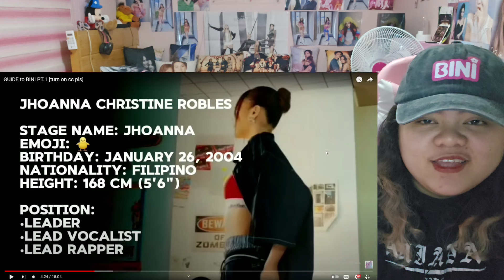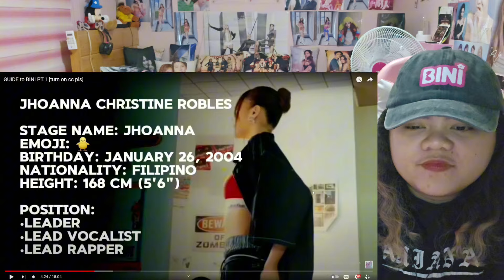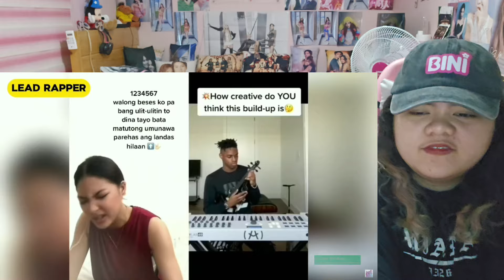GUIDE to BINI PT.1 | Reaction